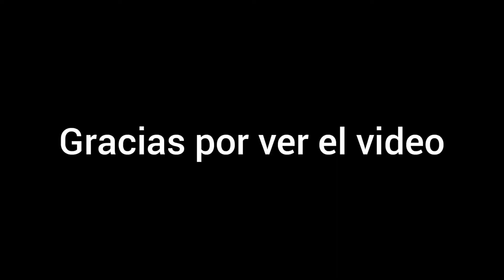Mi primer vídeo del 2022 + Mini vlogs + Feliz año nuevo.